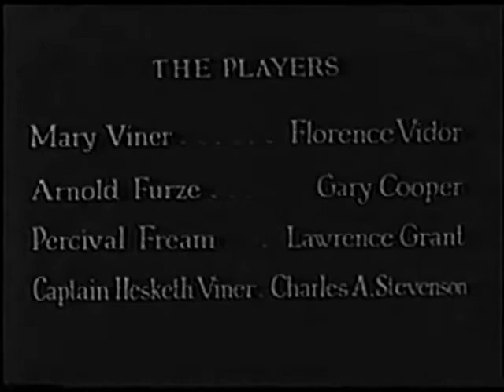Doomsday 1928 title sequence